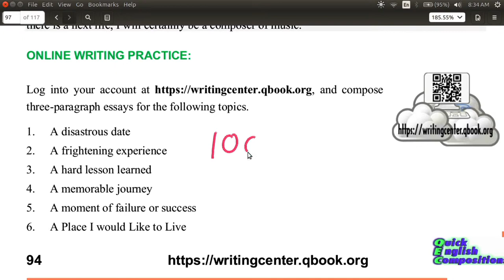記敘文的實作練習 1 (Narration Essay Practice 1)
關於作業的部分，我們來試試寫一篇記敘文。讓我們嘗試100個字的記敘文，這裡有一些你可以使用的主題。我們有不同的主題可以選擇，例如： “一個災難性的日子”。也許你有一些經驗，你有一個約會，然後出了些問題。“一個可怕的經歷”，有些事情嚇到你。“你學到的一個教訓"，"你所走過的旅程"可能是某個地方旅行，“失敗或成功的時刻”， "一個你想住的地方"。所以任何這些主題，在你的文章的正文寫100字。